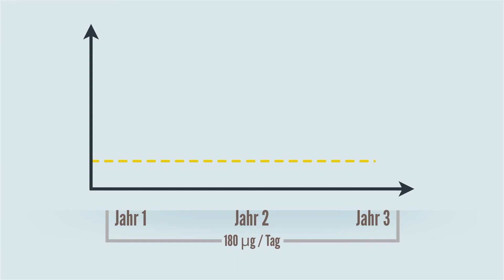proSan - Osteo D3/K2 Forte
Carave.Video